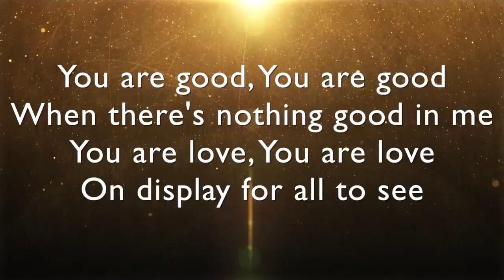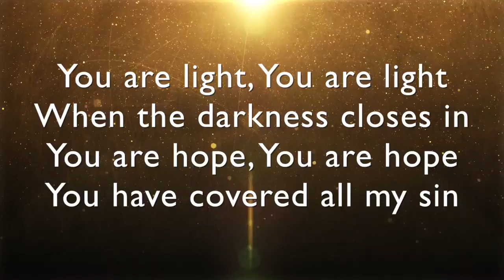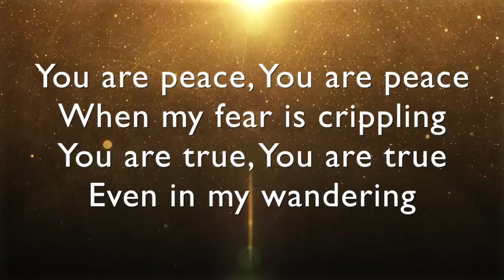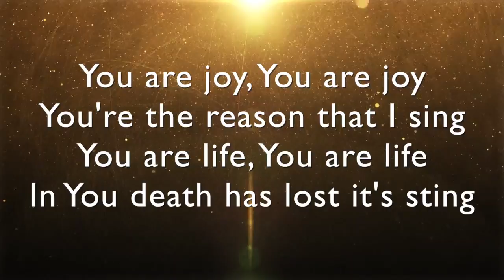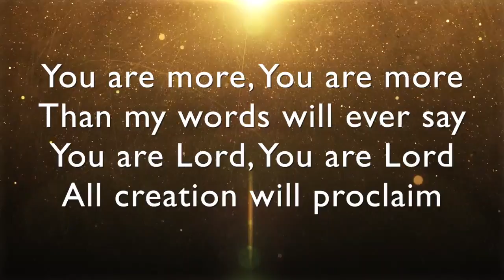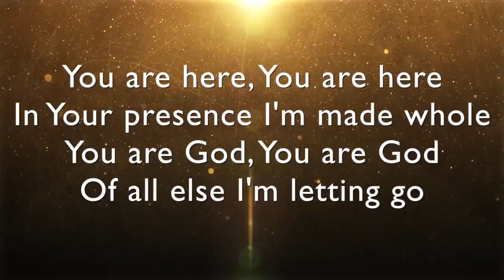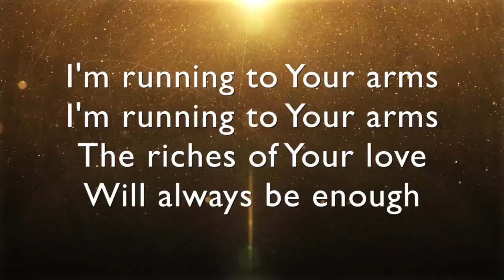Forever Reign lyrics / music video - Hillsong Live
Forever Reign (by Hillsong Live) with lyrics from album "A Beautiful Exchange".